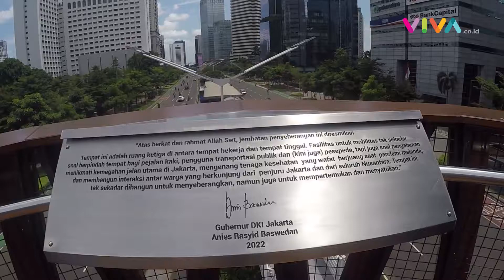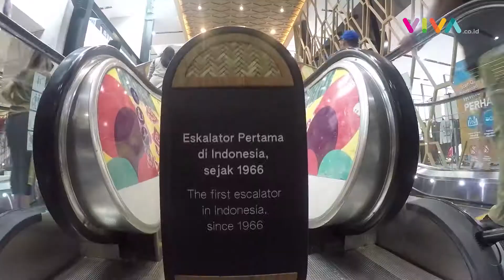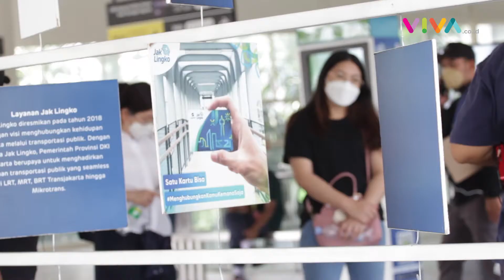Usung Feel The Urban Vibes, Disparekraf Gelar Famtrip Jakarta Travel Fair 2022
VIVA - Bicara soal wisata memang tak ada habisnya, apalagi destinasi wisata yang terus dikembangkan dan dibuat sesuai dengan zaman sekarang.

Misalnya famtrip yang digelar Dinas Pariwisata dan Ekonomi Kreatif (Disparekraf) Jakarta, pada 21 hingga 24 Oktober 2022 kemarin. Kegiatan ini untuk memamerkan wajah baru Jakarta usai pandemi. (RK-MA-MI)